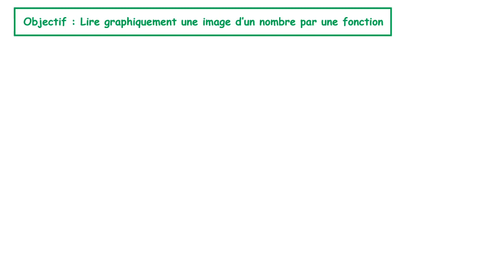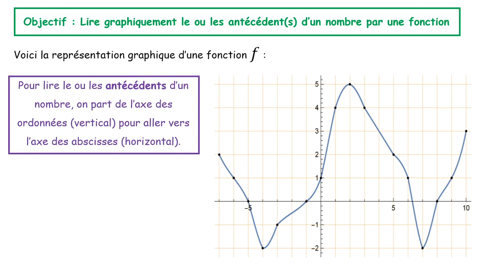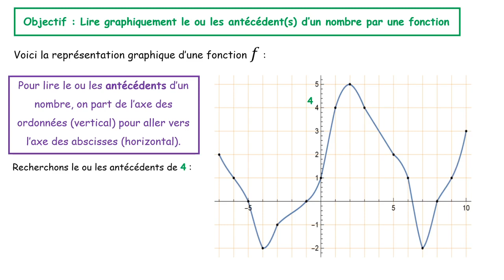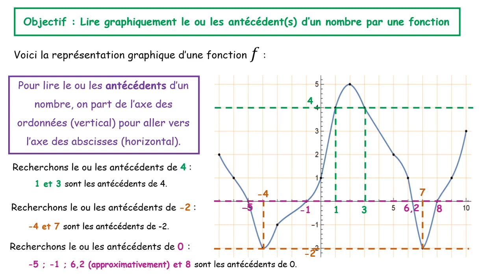Lecture graphique Image Antécédent Fonction 3eme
Explication sur la lecture graphique d'une image et de ou des antécédents d'un nombre par une fonction.